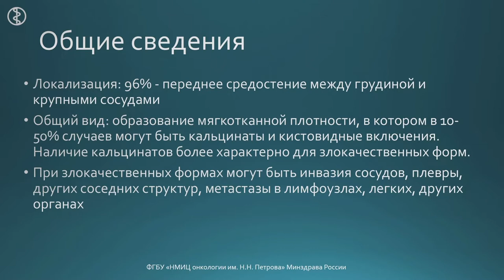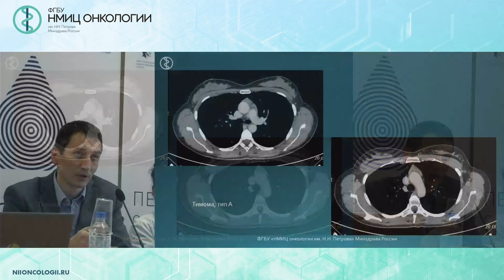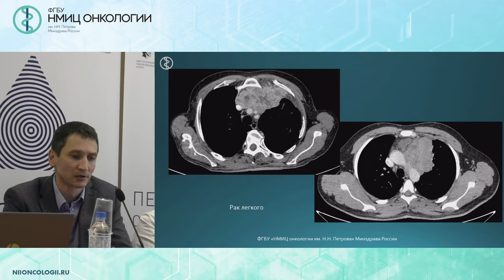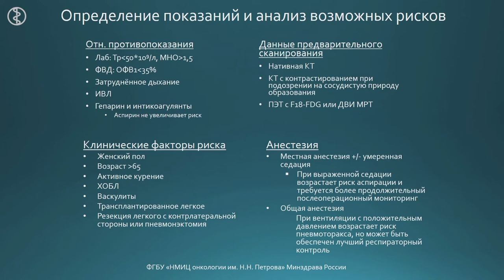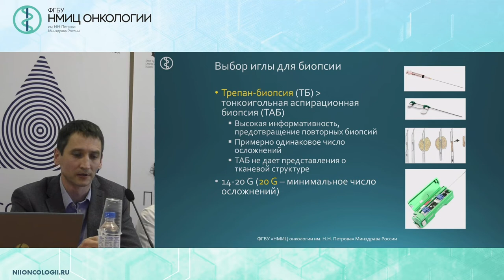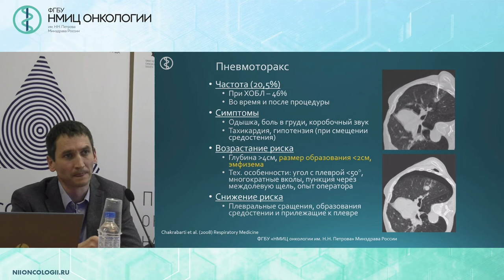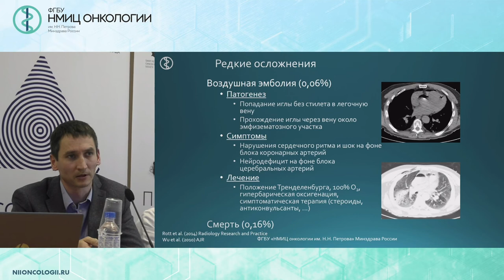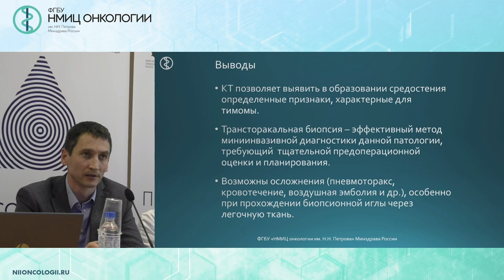Компьютерная томография в лучевой и интервенционной диагностике тимом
Буровик Илья Александрович – врач-рентгенолог отделения лучевой диагностики ФГБУ «НМИЦ онкологии им. Н.Н. Петрова» Минздрава России, Санкт-Петербург

Вебинар «Современное состояние диагностики и лечения опухолей вилочковой железы»